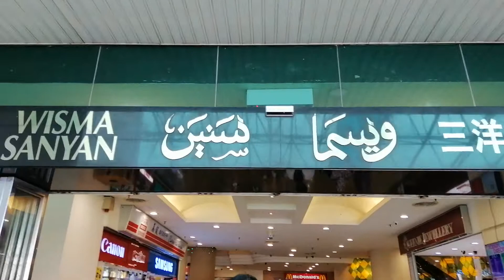Sibu sarawak Malaysia buner torwarsak